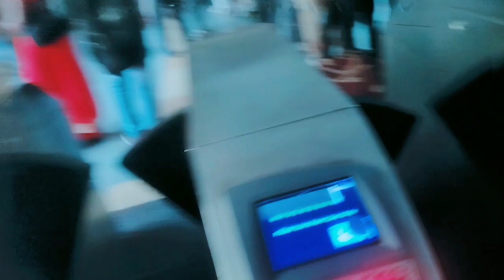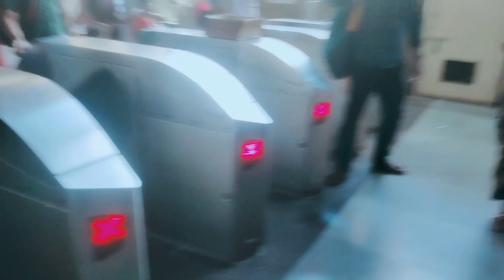RakshaBandhan vlog || 4 साल के बाद बहनों से रखी बंधवाई | Rekha Deepak Vlogs